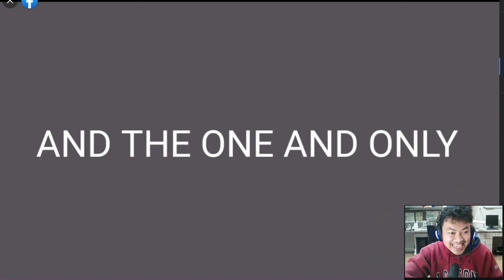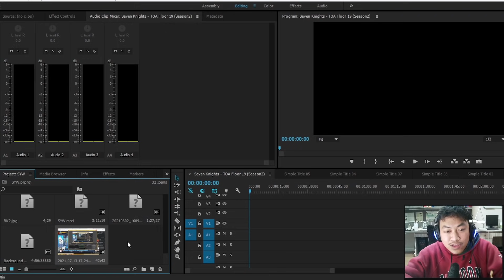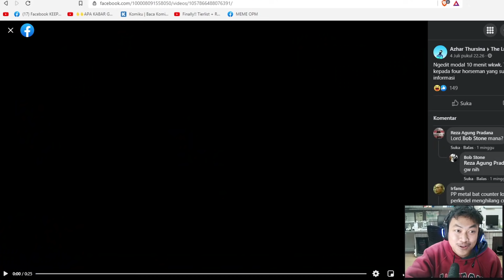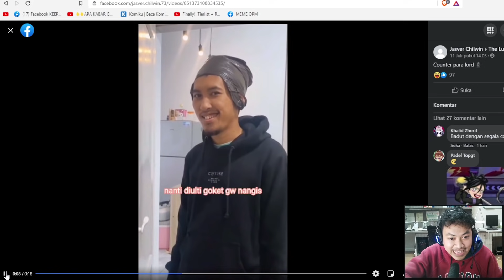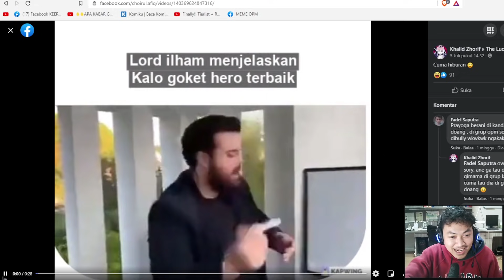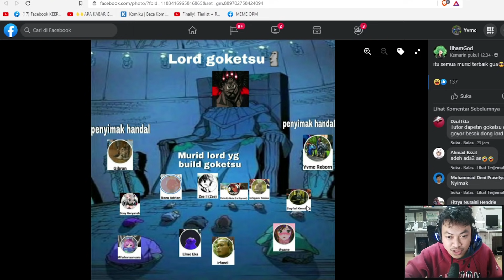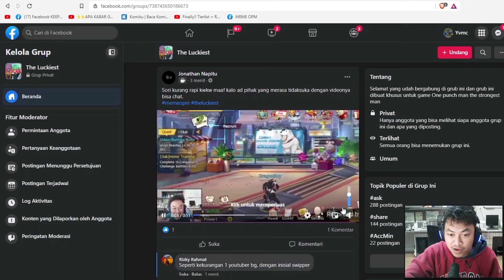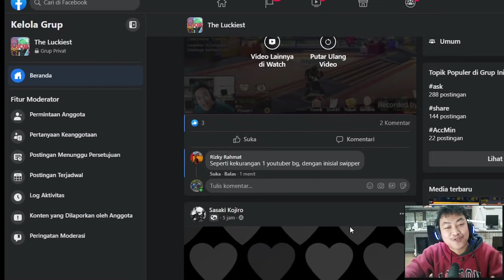🔥🔥BADUT OPM EP 2! NGAKAK BANGET KETIKA SEMUA BADUT BERKUMPUL!! - ONE PUNCH MAN:The Strongest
► Buat kalian yang Top up FOUND terpercaya disini ya :
► Buat Kalian Yang mau Beli Akun Starter Cap Iblis (7ds, digimon rearise, dragon ball legend, dokkan battle, tsubasa dream team, one piece bounty rush dan lainnya, kalian bisa hubungi: